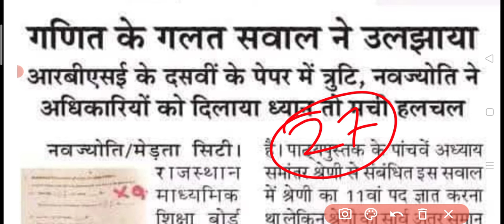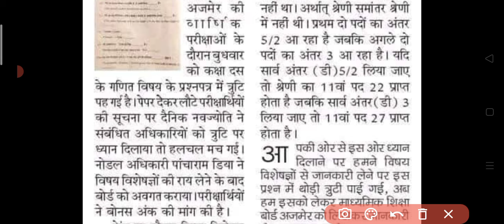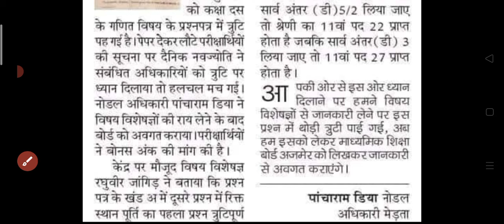Rbse 10th गणित पेपर गणित में त्रुटिपूर्ण प्रश्न 2024 || Rbse 27 मार्च 2024 Maths Paper Misprint